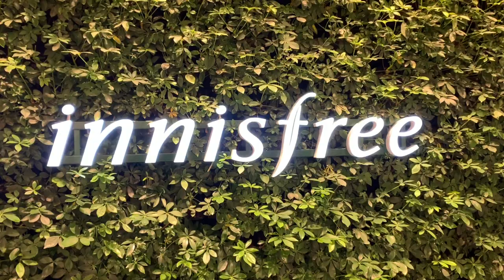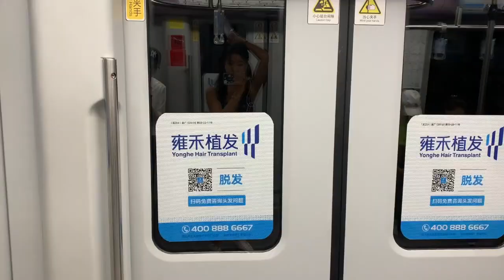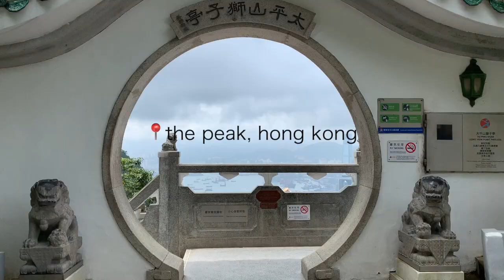china and hk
yay! here's my full vlog for china and hong kong. hope you enjoy!